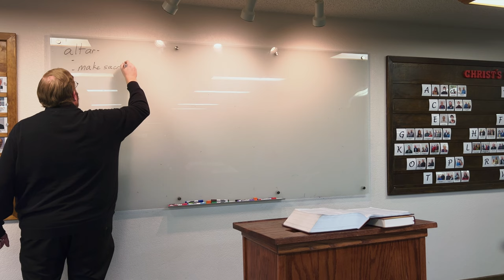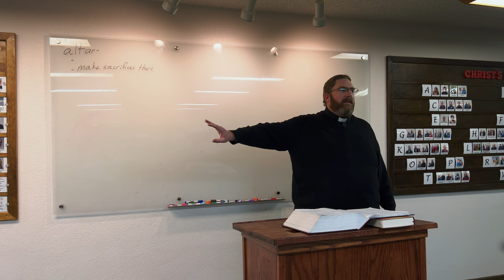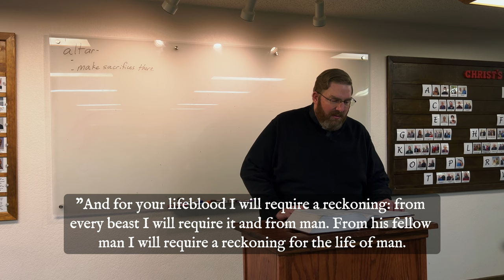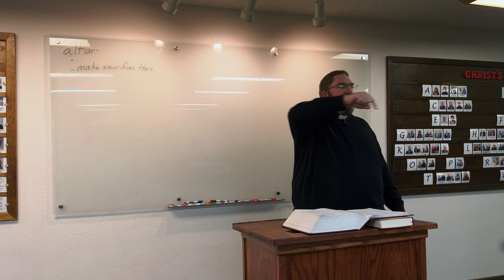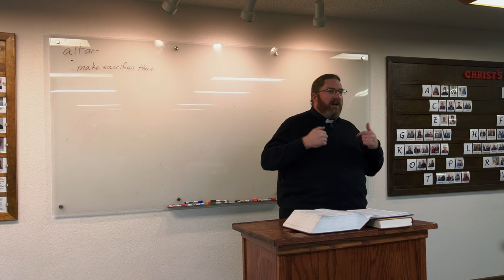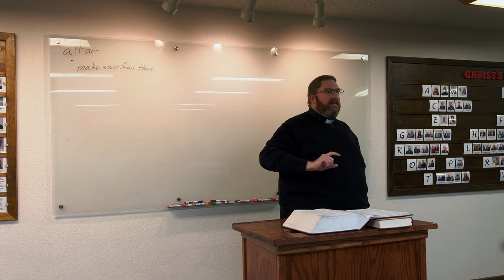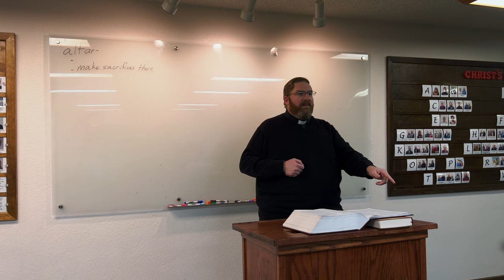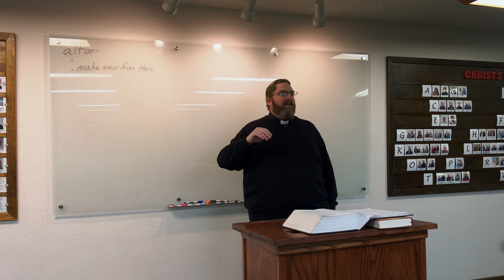Genesis 8:20 - 9:17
We continue our study of Genesis 8-9 with Pastor Hinton, including:
- Noah's sacrifice
- The Lord commands man to be fruitful, multiply, and fill the earth
- The Lord's covenant with Noah and creation